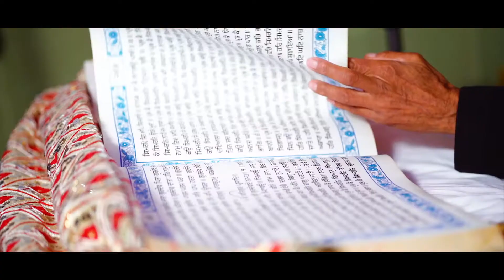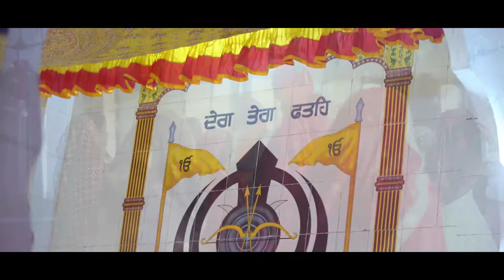A Wedding Story Gurwinder Singh Weds Lovepreet Kaur Shhot By Arora Studio Salhan Mo 9914889658